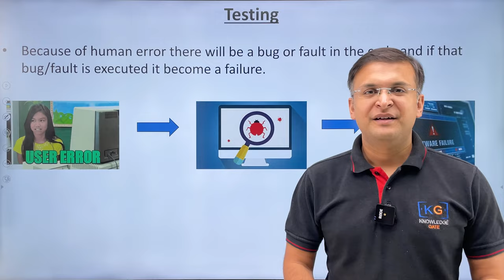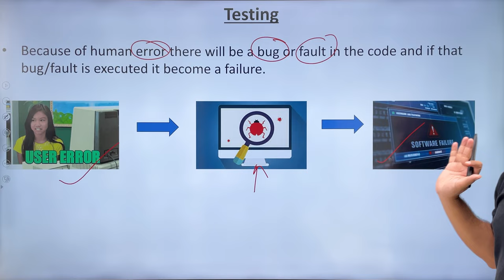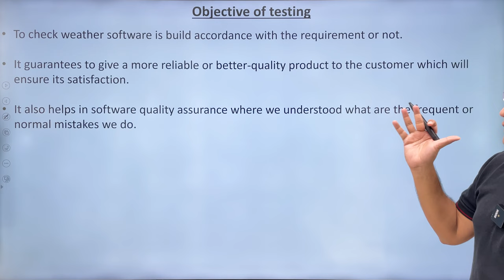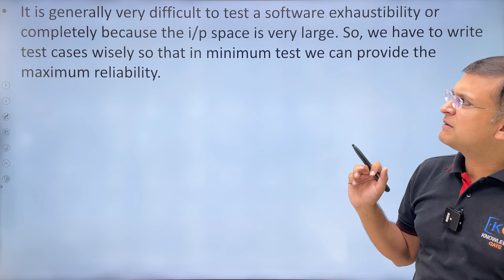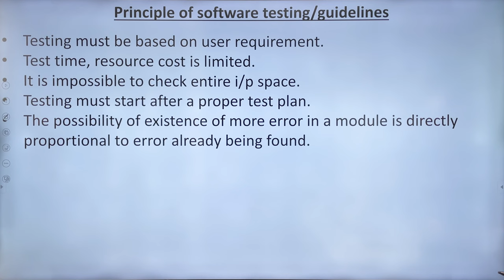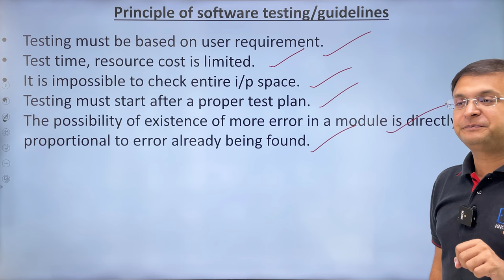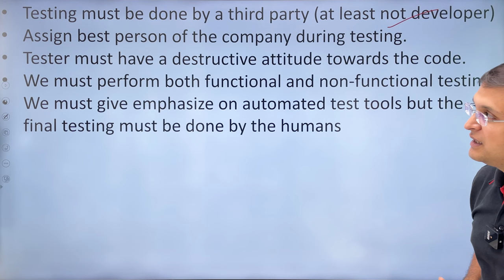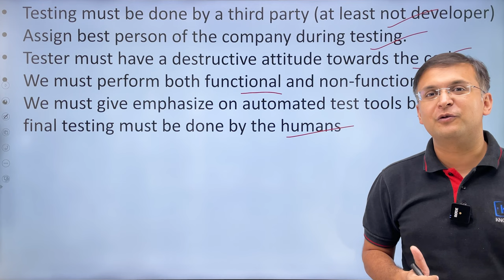4.1 Software Testing in complete detail | Software Engineering by Sanchit Jain sir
📝 Please message us on WhatsApp 📲 KnowledgeGate Android App ➡ Do not miss our Bestseller Courses: 🔴 GATE Guidance-2025 🟠 GATE Guidance Plus-2025 ➡ Contact Us: 👇 🟩 Whatsapp Chat 📞Call on: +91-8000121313 🟦 Telegram Updates 🟩 Whatsapp Updates 📧 Email: ➡ Our One Shot Semester Exam Videos: 👇 ▶ Operating System ▶ DBMS ▶ Computer Network ▶ Digital Electronics ▶ Computer Architecture ▶ Data Structure ▶ Algorithm ▶ Software Engineering ▶ Theory of Computation ▶ Compiler ▶ Discrete Maths ➡ Free Subject-Wise Complete PlayList: 👇 ▶️ DBMS ▶️ Operating System ▶️ TOC|Automata ▶️ Computer Networks ▶️ Digital Electronics ▶️ Compiler Design ▶️ Computer Architecture ▶️ Data Structure ▶️ Algorithms ▶️ Set, Relation, Function ▶️ Graph Theory ▶️ Group Theory ▶️ Proposition